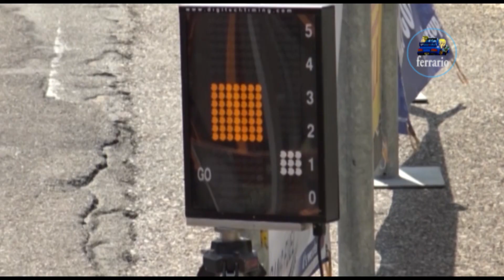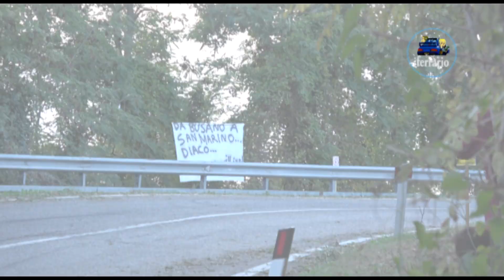CLIP 18° Rally Legend 2020 Travaglia-Nalli by Ferrario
I migliori passaggi esterni dell'equipaggio Travaglia-Nalli su Ford Sierra durante il 18°Rally Legend 2020 .